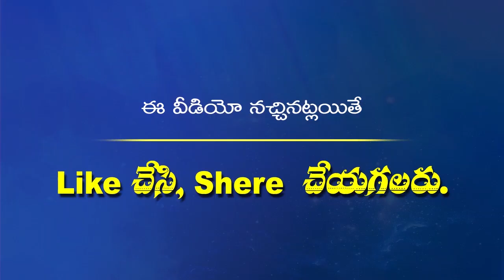జయ జయ శ్రీరామా | భజన పాట | Jaya Jaya Sri Rama Lyrics in Telugu | Jaya Jaya Raghrama | Bajana Songs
పాట  : జయ జయ శ్రీరామా (సేకరణ)
-:- గానం : కొమర పూర్ణ శ్రీ -:-

జయ జయ శ్రీరామా
జయ జయ రఘురామా
అనాధనాధ దీనబంధూ
జయ జయ శ్రీ రామ

కలియుగ వరదా రాం
కల్మషాహారాణారాం
అనాధనాధ దీనబంధూ
                            || జయ ||
అయోధ్యవాసా రాం
దశరధ తనయారాం
అనాధనాధ దీనబంధూ
                            || జయ ||
కారుణ్యమూర్తి రాం
కరుణాసాగరరాం
అనాధనాధ దీనబంధూ
                            || జయ ||